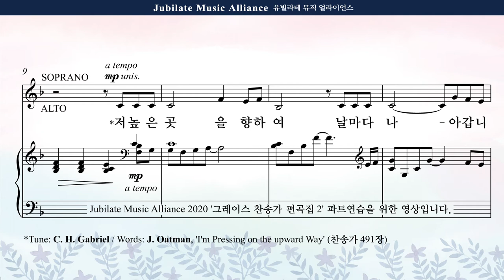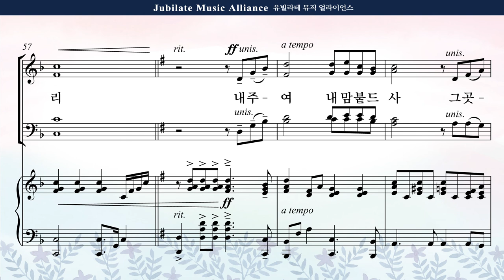[그레이스 찬송가 편곡집 2] 04. 김수진 - 저 높은 곳을 향하여 Bass